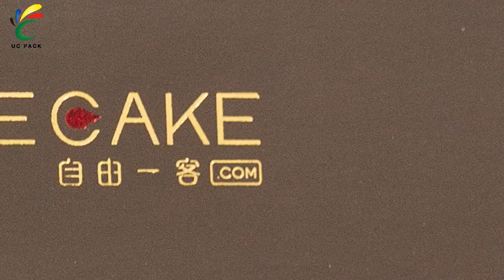Custom logo lid base box paperboard box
Choose from different sizes of boxes to fit your premium products or gift size needs.  You can also choose from linen or smooth finish and also choose from matte or gloss rigid boxes.  All our boxes are professionally printed and constructed so you can be sure the custom printed boxes that you will be getting are full production quality.

Dongguan Unicolour Printing and Packaging Co.,ltd